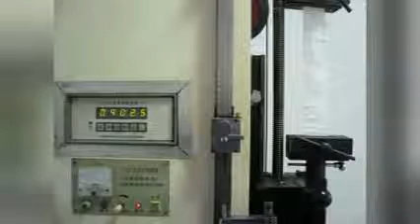four full loop heavy duty siftproof bulk bag